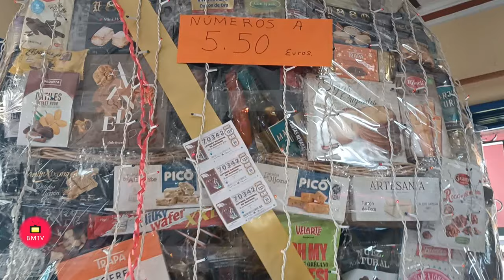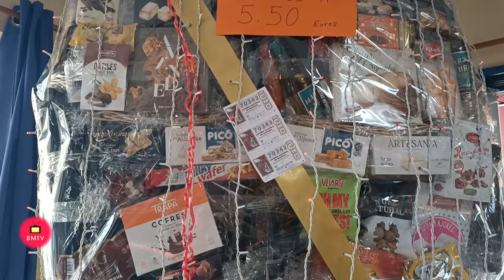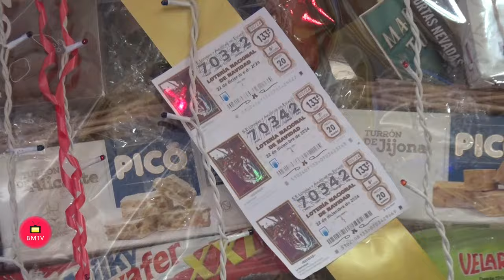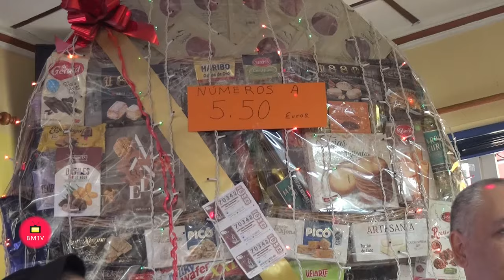Bar Santos rifa una super Cesta de Navidad Entrevista de Helena Olaya a Los propietarios José y Susa